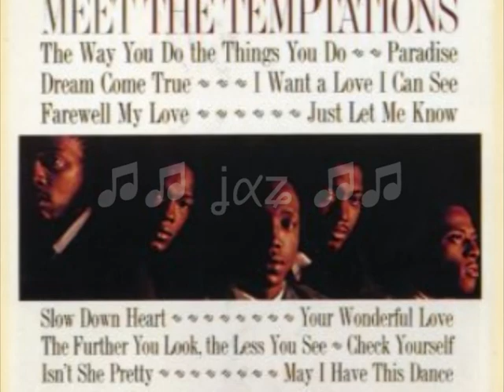The Temptations / I Want A Love I Can See